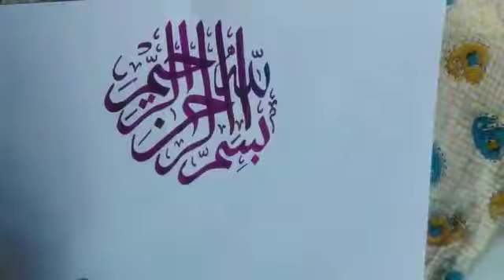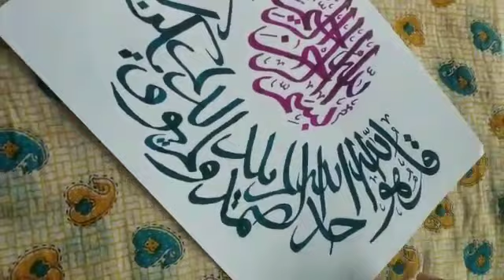arabiccalligraphy Name:-ayishathul afeeza puchekere house kukkaje code no 227